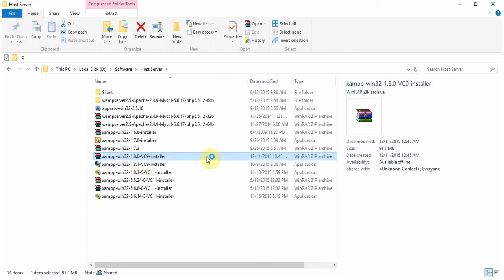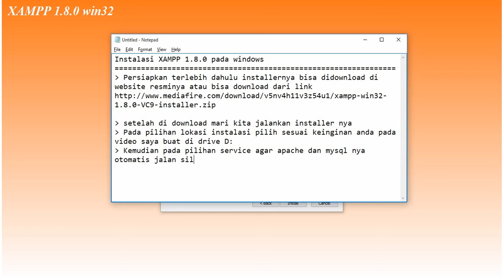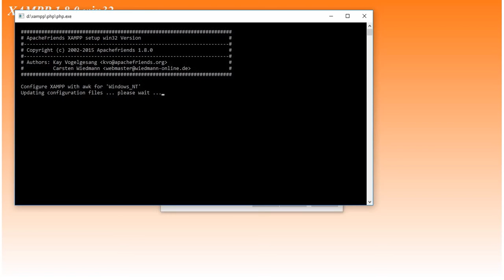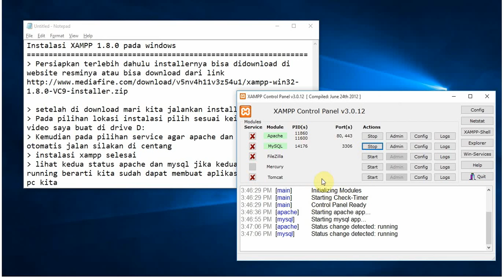Cara instalasi xampp pada windows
Xampp 1.8.0 sesuaikan dengan xampp yang ada jika ingin sama silakan di download di website apachefriends.org atau dari link